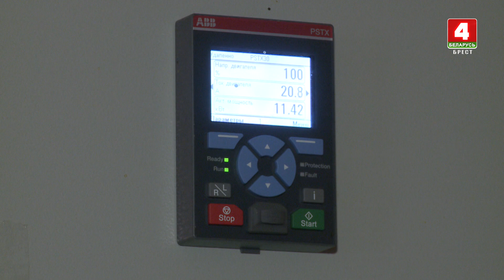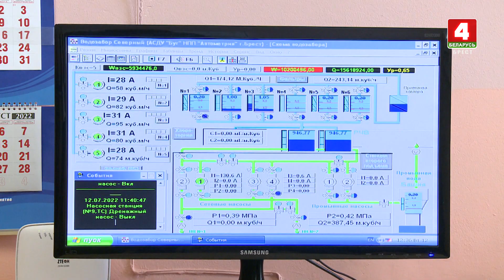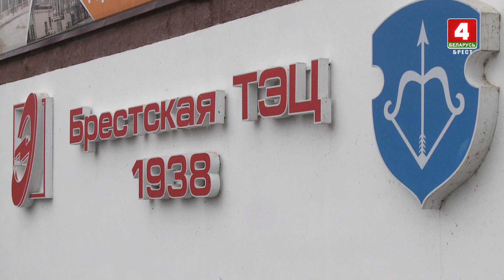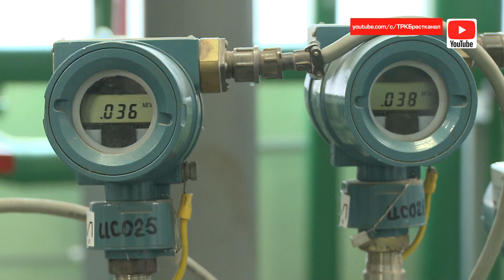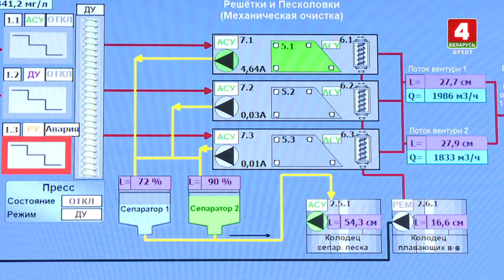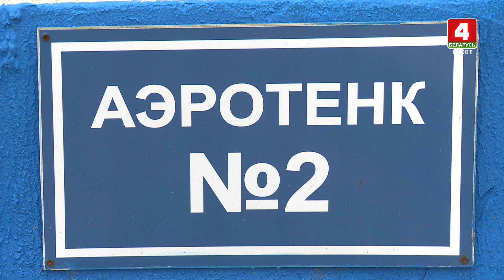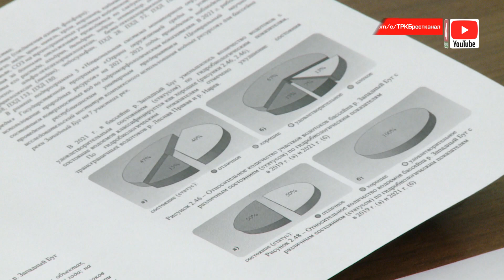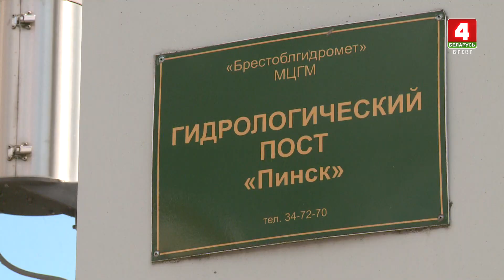Среда обитания 26-09-22